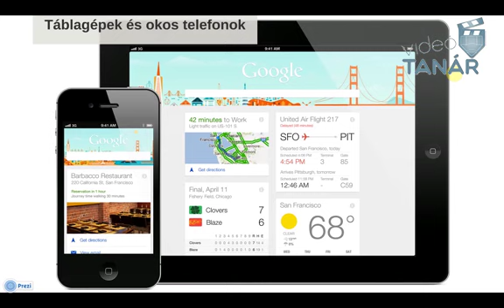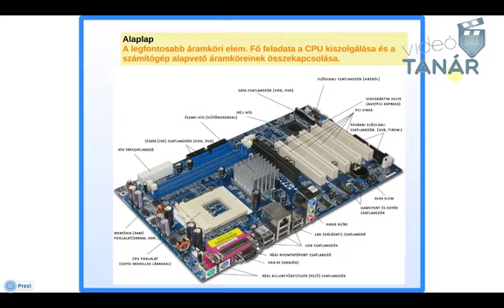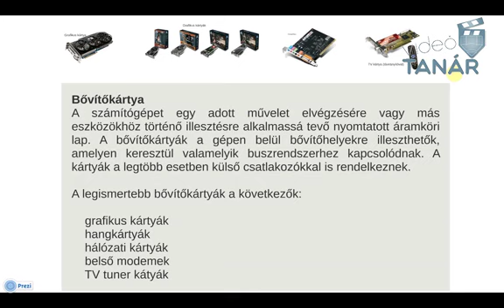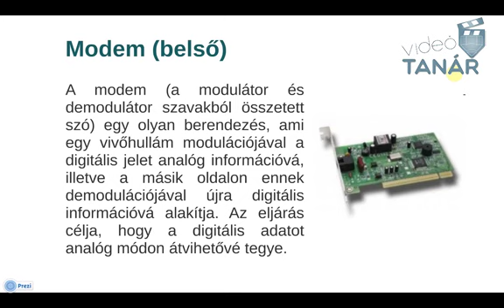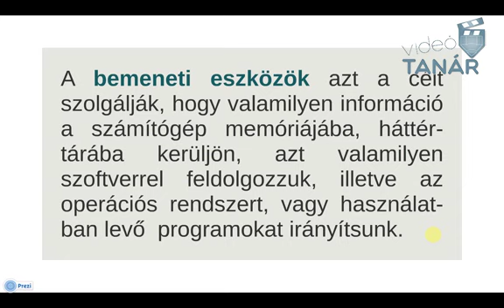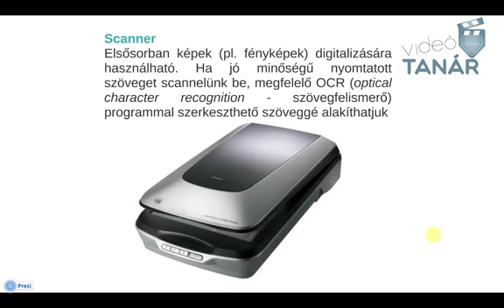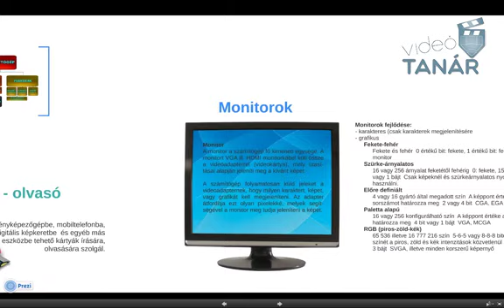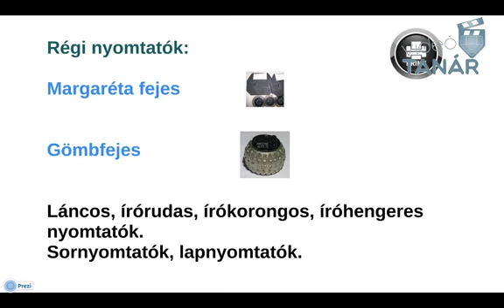A személyi számítógép felépítése, perifériái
A számítógép felépítése